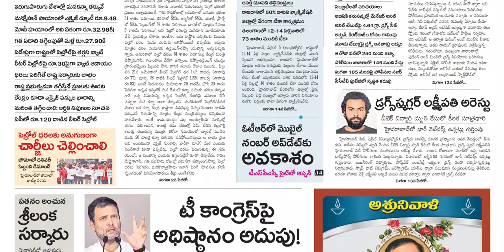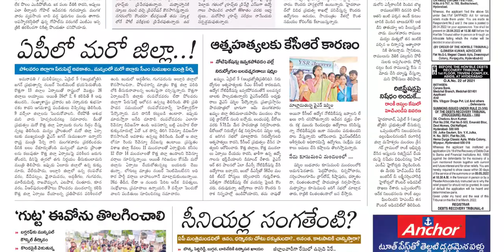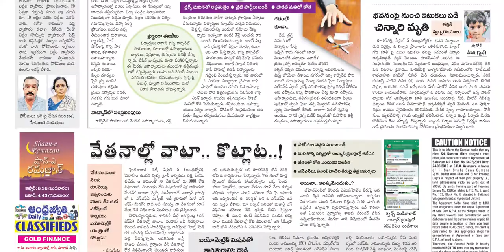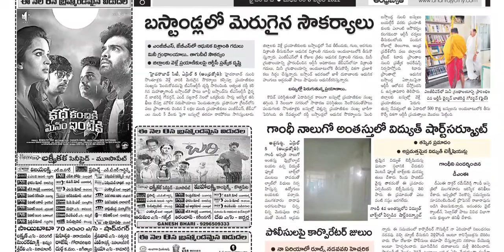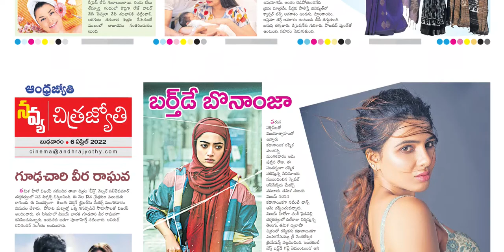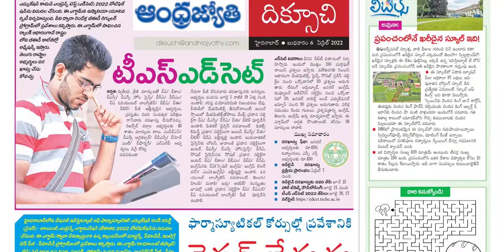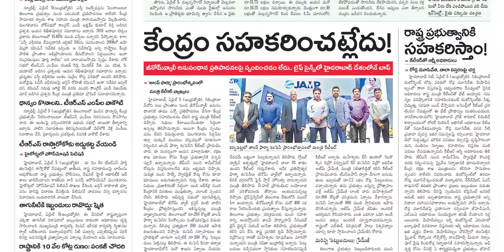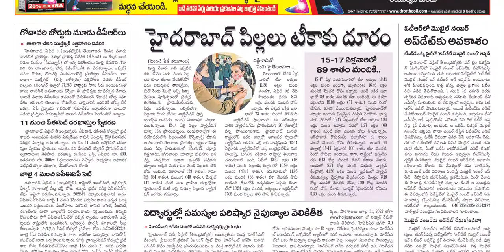ANDHRA JYOTHI TS 6 APRIL 2022 WEDNESDAY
Telangana news
Ap news
Cricket news
Sports news
Cinema news
Bussines newspaper
Crime news
Chaduvu paper
Education newspaper
Eenadu antharyaami
Antharyami eenadu
Telugu antharyaami
Apprentice jobs
Vasundara paper
Eenadu vasundara
Eenadu karimnagar
Haaybujji paper
Prathiba
Eenadu pratibha newspaper
Prathiba paper
New intiatives by politicians
Telugu news
Gk questions